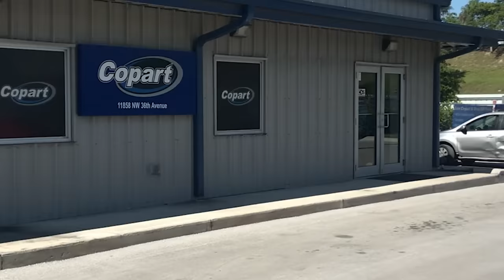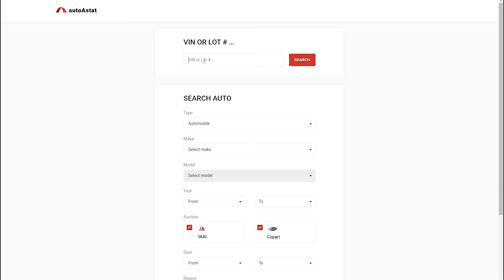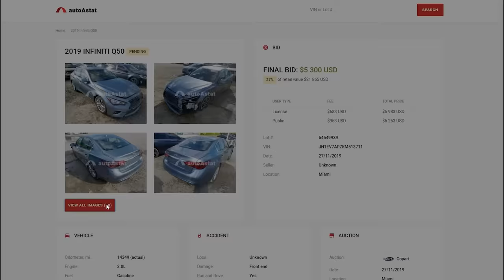ВСЯ ПРАВДА ОБ АВТО ИЗ США | CХЕМЫ ОБМАНА АУКЦИОНОВ, Честно от Авто Деск / auto desk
Условия конкурса:
 1. Быть подписанным на канал «Autodesk» .
 2. Включить Колокольчик .
 3. Написать Комментарий: « Какую машину ты хотел бы привезти с США? »

Так же мы еще подарим 3 сертификата на скидку на услуги компании, и 3 колоды карты Magic Five
1. Нужно всего лишь быть подписанным на наш телеграм канал
И в случайном порядке (число) мы выберим 3 победителей, удачи.

Те кто помогают нам в создании контента.
Dvizhproduction - агентство, которое создаст лучший фото и видео контент для ваших сайтов и соцсетей - от идеи и съёмки до монтажа, а также сделает сайт под ключ с офигенным дизайном и выведет его в TOP.

В этом видео для тебя откроется ВСЯ ПРАВДА ОБ АУКЦИОНАХ В США, и мы покажем все существующие CХЕМЫ ОБМАНА изнутри!